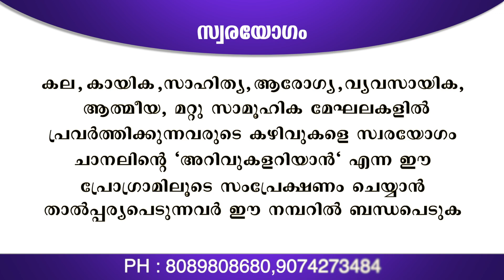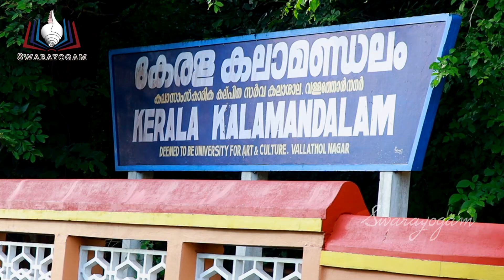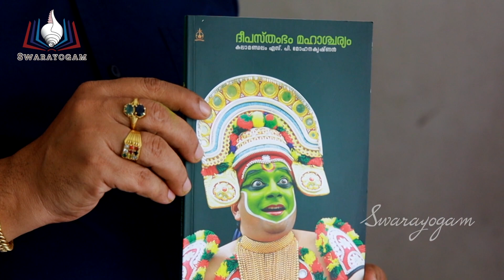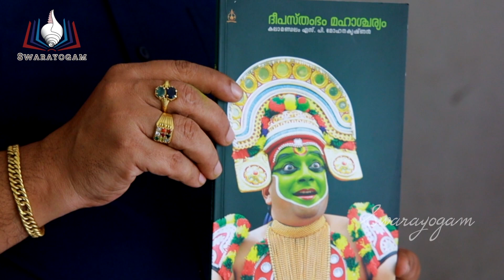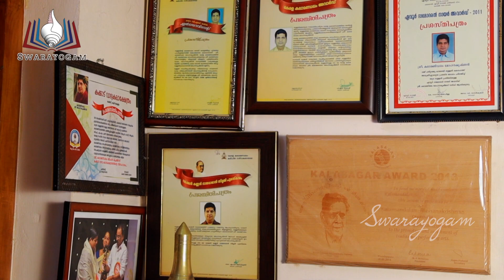kalamandalam admission engane | OTTANTHULLAL | kalamandalam mohanakrishnan part 2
കല,കായിക,സാഹിത്യ,ആരോഗ്യ,വ്യവസായിക,ആത്മീയ,മറ്റു സാമൂഹിക മേഘലകളിൽ പ്രവർത്തിക്കുന്നവരുടെ കഴിവുകളെ സ്വരയോഗം ചാനലിന്റെ "അറിവുകളറിയാൻ" എന്ന ഈ പ്രോഗ്രാമിലൂടെ സംപ്രേക്ഷണം ചെയ്യാൻ താൽപ്പര്യപെടുന്നവർ  ഈ നമ്പറിൽ ബന്ധപെടുക : 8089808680 ,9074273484

Camera editing : Mihailsoori
voice-over         ;  meghna
anchor.              :  varnamihail

SWARAYOGAM
MADYIKONAM
IRINJALAKUDA
THRISSUR (DIST) KERALA
PIN : 680712